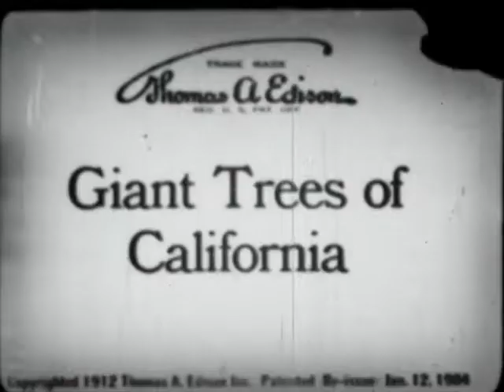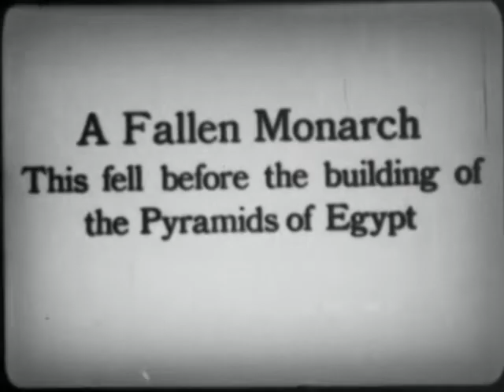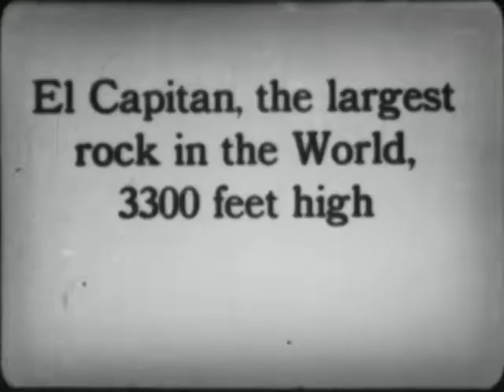Giant trees of California